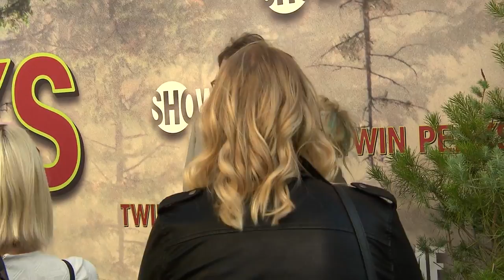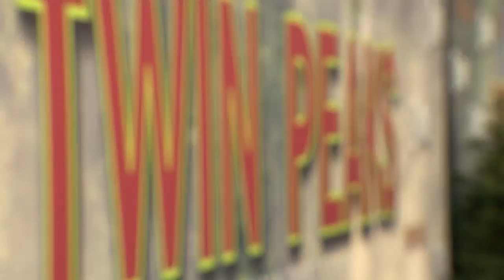TWIN PEAKS : THE RETURN - premiere interviews (part 2)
Adam Weissler talks to Kyle Maclachlan , Laura Dern and the cast of Twin Peaks:The Return   May , 2017